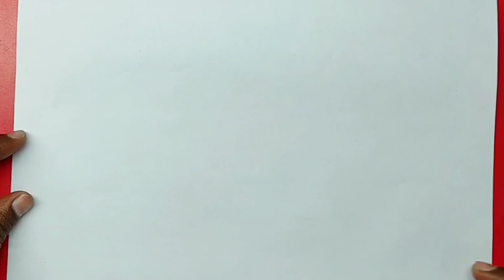How to draw a Unicorn whale | painting and coloring for kids, toddlers | whale drawing